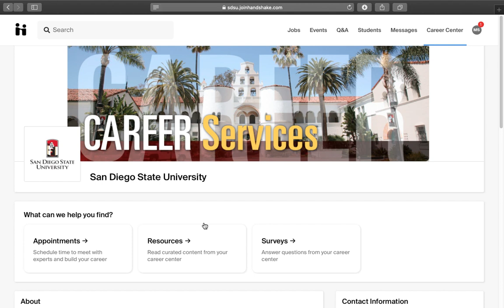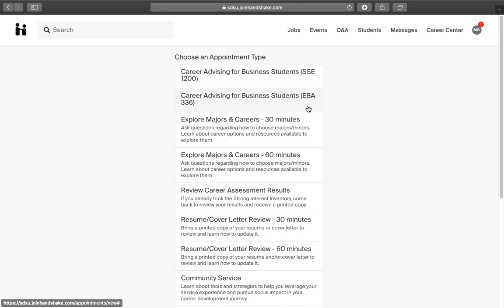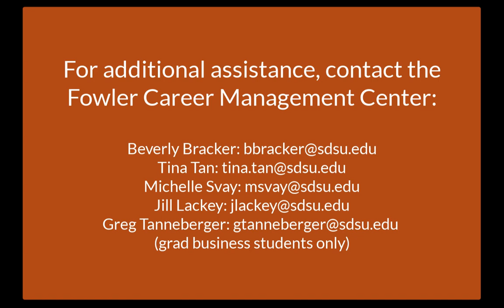Career Management Center: Scheduling Appointments on Handshake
How to Schedule Appointments on Handshake